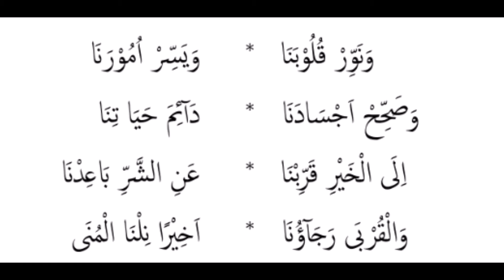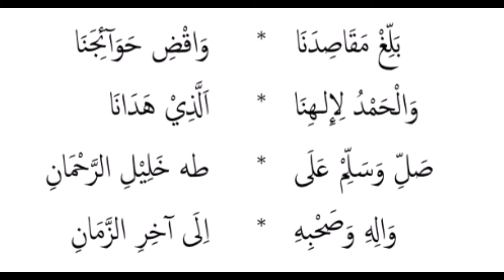nazhom asmaul husna ( versi man ana ) sholawatjamumantab.blogspot.com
Semoga bermanfaat..